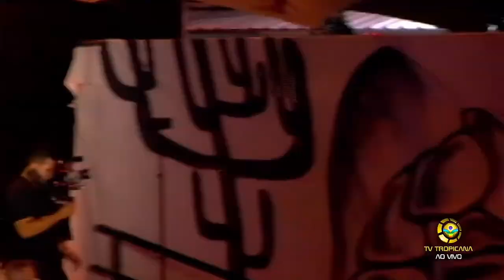PAIXÃO DE CRISTO ( REPRISE) - "NA DOR TRANSPASSADA NASCE A SALVAÇÃO" - 27/03/2024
O Grupo Cenarium apresenta neste sabado e domingo, 23 e 24 de março de 2024, respectivamente, a encenação da Paixão de Cristo, com transmissão ao vivo da Web Tv Tropicana diretamente da Praça Estudante Orlando Geisel, no bairro Ernesto Geisel, em João Pessoa, estado da Paraíba.

PAIXÃO DE CRISTO 2024
NA DOR TRANSPASSADA NASCE A SALVAÇÃO
FICHA TÉCNICA
DIREÇÃO E COORDENAÇÃO GERAL: Geovanny Vitorino
ASSISTENTE DE DIREÇÃO E MIDIAS SOCIAIS: Tyler Phelipe
ROTEIRISTA E COORDENAÇÃO: Naíma Vilôr, adaptado do texto original da Bíblia Ave Maria.
COORDENAÇÃO DE COREOGRAFIA: Rosy Araújo
CENOGRAFIA: Cenarium
GRAVAÇÃO: Studio Mega Show
FOTOGRAFIA: Matheus Medeiros
FILMAGEM: LC Produções
TRANSMISSÃO VIA STREAMING: TV Tropicana
SOM E ILUMINAÇÃO: R1 sonorização e iluminação
COORDENAÇÃO DE PRODUÇÃO: João Vitor
COORDENAÇÃO DE FIGURINO: Iara Alane
COORDENAÇÃO DE LOGISTICA E INFRAESTRUTURA: Italo Gorgonho
COORDENAÇÃO DE LANCHONETE: Naiana Vilôr
Este espetaculo é (In memoria aos atores)
Alexsandro Silva
Arnon
Junior Mijão
Mayara
Rafael Silva
Wilton Medeiros
MAQUIAGEM:
Agyla Machado
Davyd Bruno
Iasmin Nóbrega
Jéssica Santana
EQUIPE DE PRODUÇÃO
Alessiana Medeiros
Alessiene Medeiros
Daniel Gabriel
Diego produções
Isabel Duarte
Ismael Rocha
Italo Gustavo
Jailson Duarte
Leo Lira
Mayzza Araújo
Michel Silva
Samara de Lima
Victor Almeida
LANCHONETE
Fran Angella
Geisa Vilôr
Jéssyca Maiara
Mari Almeida
Rosangela Ribeiro
Vanice Silva
SECRETARIA DE ESTADO DA CULTURA - SECULT
GOVERNO DA PARAIBA
LEI PAULO GUSTAVO – Edital na categoria Realização do Projeto sociocultural.
MINISTERIO DA CULTURA - MINC
GOVERNO FEDERAL / “BRASIL – UNIÃO E RECONSTRUÇÃO”
PREFEITURA MUNICIPAL DE JOÃO PESSOA
FUNJOPE – FUNDAÇÃO CULTURAL DE JOÃO PESSOA atraves do edital de montagens de espetaculos para as paixões de Cristo 2024
APOIO CULTURAL
BRITO´S – HOT DOG;
CIRCUITO DO CORPO;
CLIMAAR – AR CONDICIONADOS;
COPYCIL E PERSONALIZADOS;
CRISSOL FLORICULTURA;
DEPUTADO ESTADUAL MICHEL HENRIQUE;
EURIPEDES LEAL;
FOGÃO SERTANEJO;
GINO PET;
GOIAMUM DO NININHO;
IMPERIO DAS FRAUDAS JP;
KLEBER GERALDO.
LOJA CONFEITA MAIS;
PATRICIA ARMARINHO;
REALIZE RECEPÇÕES;
ROSALYRA;
SIGTEL – TELECOM;
WANDERLEY MATERIAL DE CONSTRUÇÃO;
ELENCO em ordem alfabetica
Alice Neves
Ana Fernandes
Bárbara Suênia
Davi Mito
Diego Guimarães
Douglas Vasconcelos
Euclides Neto
Evandro Medeiros
Evania Medeiros
Felipe Cruz
Gabriel Aguiar
Garbiel Carneiro
Geovanny Vitorino
Help Oliveira
Henryque Allves
Jessyka Rayssa
João Rafael
Josemir Batista
Josinalda Alves
Junior Cesar
Lara Falcão
Larissa Nicolly
Laysa Oliveira
Leonardo Júnior
Lincoln Paulo
Lindemberg Bronzeado
Lívia Paiva
Luisa Paiva
Maiky Wesley
Márcio Augusto
Marcos Sales
Mateus Aguiar
Mateus Vitorino
Maycon Wandder
Michelle Roberta
Odailma Souza
Pedro Vinícius
Renata Freire
Rodrigo Bernardino
Rozalva Ana
Tatiana Aguiar
Wallysson Santos
CORPO DE BALLET
Almir Filho
Alice Maria
Fernanda Kelly
Fabricia Evilly
Gabrielly Soares
Jade Vitória
Monalisa Kemer
Mikelly Barbosa
Nalbert Silva
Patricia Emilly
Rúbia Maria
Sophia Kemer
Suênia Shianca
Vitoria Helena
Yasmin Noêmia
Wendell Cavalcanti
MÚSICOS E CANTORES
Jessyca Trindade
Luciano Nobre
Naíma Vilôr
Bergh Silveira
AGRADECEMOS A:
Seinfra
Emlur
Semam
Guarda municipal
Ao 5º Batalhão de Policia Militar do Estado da Paraíba
AGRADECIMENTOS ESPECIAIS
A Escola Padre Leonel da Franca através de suas Gestoras: Angelita e Gorete e todos os servidores que nos apoia com todo carinho esse nosso trabalho de evangelização.
A Cenarium – Produções artisticas, agradeçe a todos que prestigiam o nosso espetaculo, celebrando os nossos 25 anos de trabalho e evangelização atraves da arte. Que Deus vos abençoe e...
TENHAM TODOS UM BOM ESPETACULO!
Música
10 músicas

Azez Alaya (feat. Tony Mouzayek)
Marcus Viana
O Melhor Das Novelas (Nacional & Internacional)

La Cumparsita
Various Artists & Le Tango
Música Arabe Instrumental Vol.6

Ship to Shore (From "The Chronicles of Narnia: The Voyage of the Dawn Treader"/Score)
David Arnold
The Chronicles of Narnia: The Voyage of the Dawn Treader (Original Motion Picture Soundtrack)

Raqs Sharki Remix
Various Artists
A Night at the Harem

Intro(The New Voxby)
Chakra
Chakra

Wings of Isis
Various Artists
Lights! Camera! Belly Dance!

Tabla Plus (Drum Solo)
Zamalek Musicians
Beyond the Desert

The Breaking of the Fellowship (feat. "In Dreams")
Howard Shore

Ron Allen, Chris Bleth, John Debney, Nick Ingman & his Orchestra
The Passion Of The Christ - Original Motion Picture Soundtrack